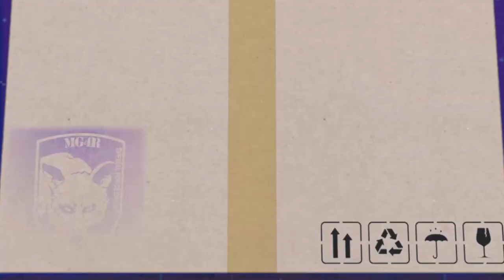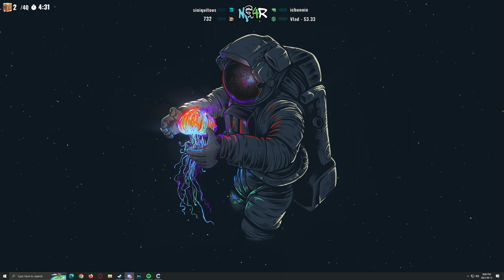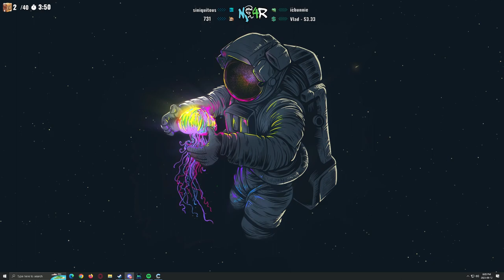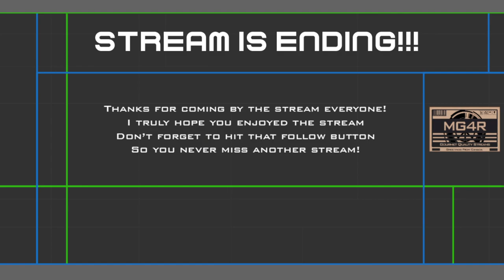[September 12, 2023] I'm Jeep People Now!!! | BOX GANG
GAME INFO

Name:  Counter-Strike 2
Genre: FPS
Developer: Valve, Hidden Path Entertainment
Publisher: Valve
Platforms: PC
Release Date: August 21, 2012